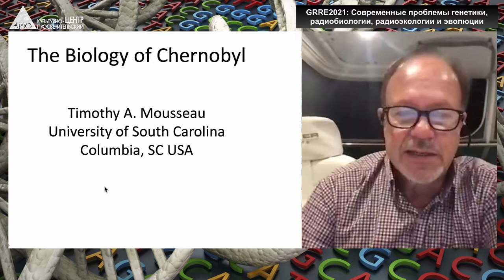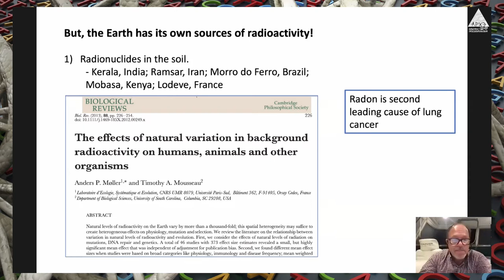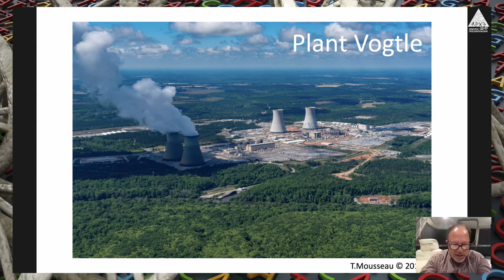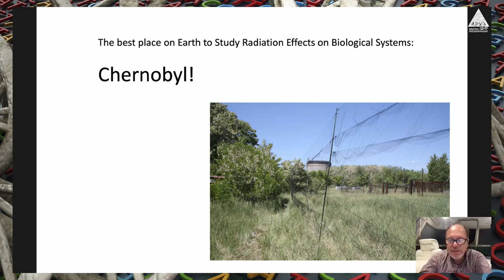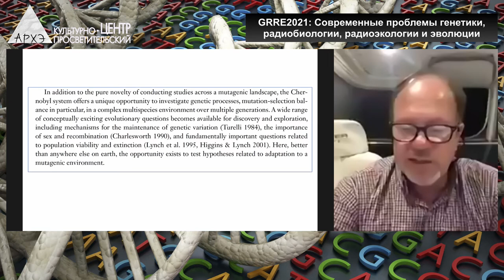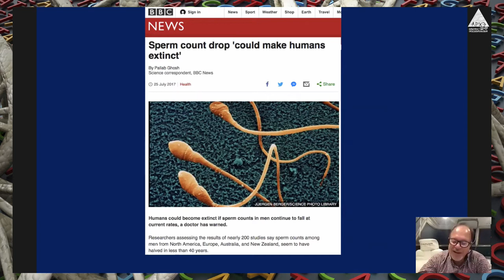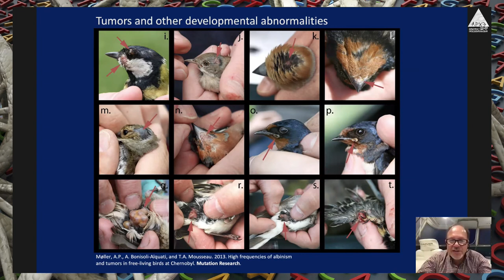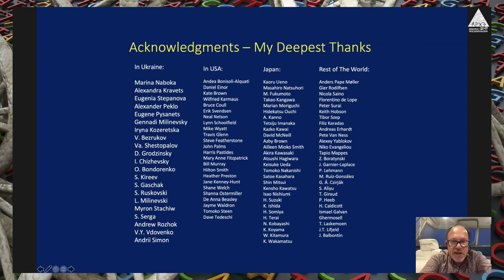Timothy Mousseau – Ecological and evolutionary outcomes of three decades in Chernobyl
Professor of Biological Sciences, University of South Carolina
Environmental disasters sometimes offer the unique opportunity for landscape-scale ecological and evolutionary studies that are not possible in the laboratory or small experimental plots. The nuclear accident at Chernobyl (1986) allows for rigorous analyses of radiation effects on individuals and populations at an ecosystem scale. Here, the current state of knowledge related to populations within the Chernobyl region of Ukraine and Belarus following the largest civil nuclear accident in history is reviewed. There is now a significant literature that provides contrasting and occasionally conflicting views of the state of the flora and fauna and how they are affected by this mutagenic stressor. Studies of genetic and physiological effects have largely suggested significant injuries to individuals inhabiting the more radioactive areas of the Chernobyl region. Most population censuses for most species suggest that abundances are reduced in the more radioactive areas. Some reports of increased mammal abundances are likely largely the result of dramatically reduced hunting pressures combined with immigration from other regions although some field surveys show depressed population abundances in the most contaminated regions.

“Modern problems of Genetics, Radiobiology, Radioecology and Evolution” (GRRE2021), dedicated to N.W.  Timofeeff-Ressovsky and his scientific school. Yerevan State University, October 4, 2021